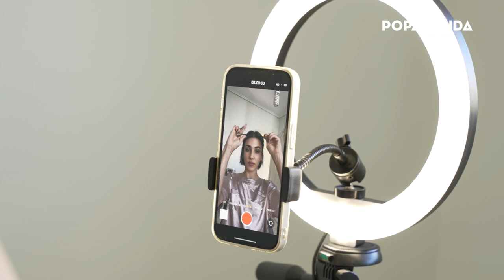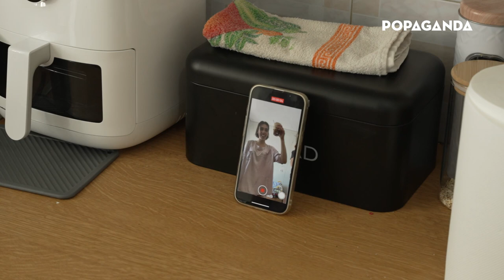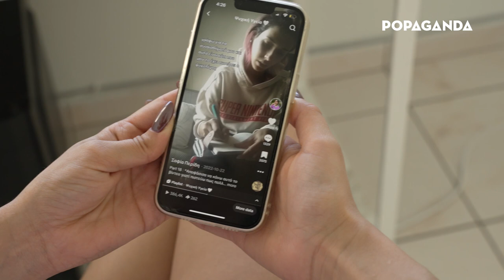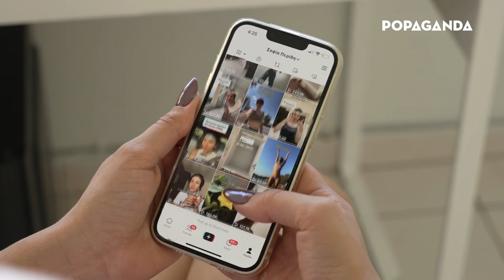This Greek influencer is sharing her struggle with functional depression on TikTok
Sofia Peridi is 25. A couple of years ago she felt lost and didn’t know what to do with her life. Until one day, she uploaded a video on TikTok and realized, after reading the comments, that she was having serious issues with her mental health.

She invited journalists from popaganda into her home and shared her struggles with ‘functional depression’, her experience with therapy and how her life changed since she started taking her prescribed medication.

@popagandagr is a Sphera Network member and this story is part of our "Mental Health" series.

Do you want to know more about our network of independent European media and cultural actors?